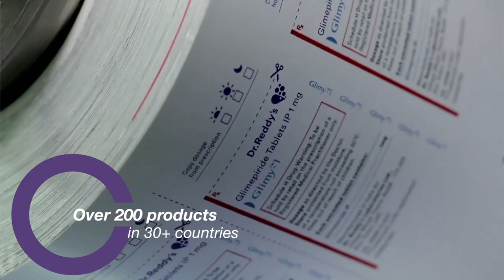Mr. GV Prasad CEO Dr. Reddys Laboratories message to the graduating class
The faculty of Illinois Institute of Technology is offering Provisional Admissions on the spot to eligible aspirants for Fall 19.